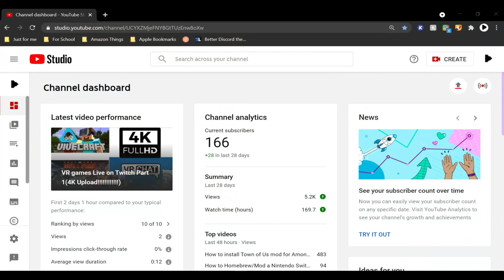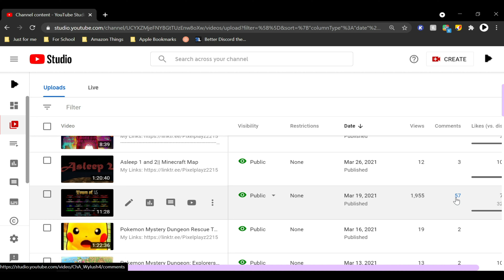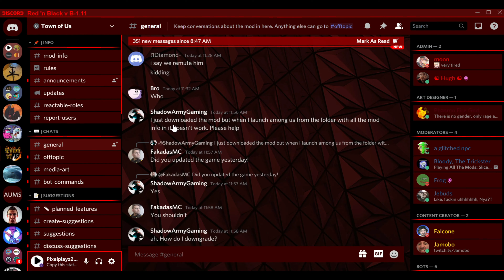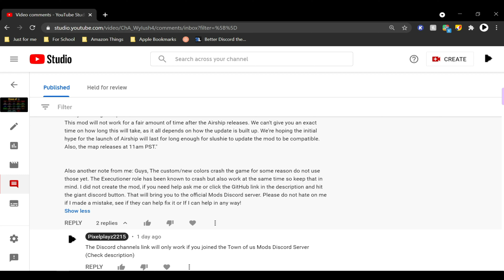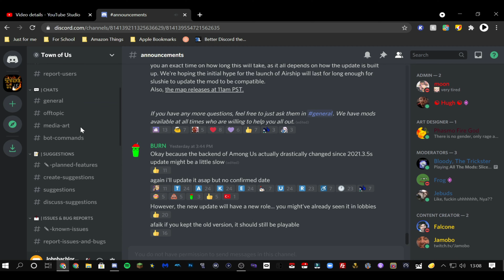The Beginning|| Crazy Craft 4.0| Episode 1